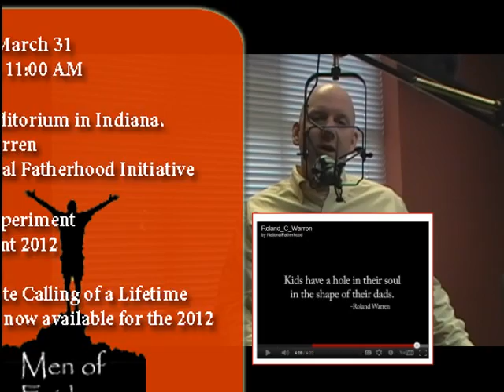Daddy Up Indiana Experiment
Indiana Experiment
Spring Event 2012
Daddy-Up
The Ultimate Calling of a Lifetime

Tickets are now available for the 2012 Spring Event of the Indiana Experiment scheduled for

9:30 AM to 11:00 AM
Kovalchick Conference &Athletic Complex
Toretti Auditorium in Indiana.

Roland Warren
The National Fatherhood Initiative
Tickets, are $10.00 each.  Toretti auditorium only holds 650!

Tickets are available from any of the Board members of the Indiana Experiment.

Steve Wolfe, IRMC
Greg Olson, Executive Director, Indiana Experiment
Jonathan Mack, Attorney
Gary Arblaster, Financial Adviser
Rick Hurley, Graystone Presbyterian Church
Jack Shepler
Lou Tepper
Mike Clark, Attorney
Gino Cosentino, Indiana Free Evangelical Church
Bill Milligan, Graystone Presbyterian Church
Dominic Paccapaniccia, IRMC
David Frick, Indiana County Commissioner

Or... reply to this email